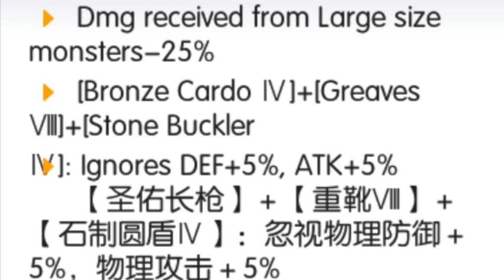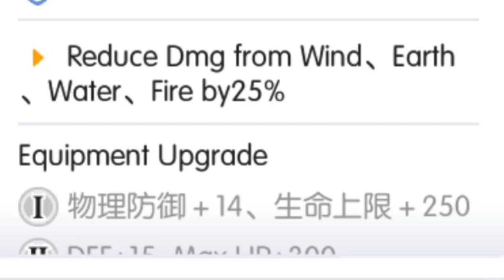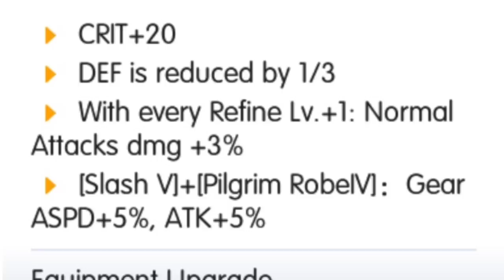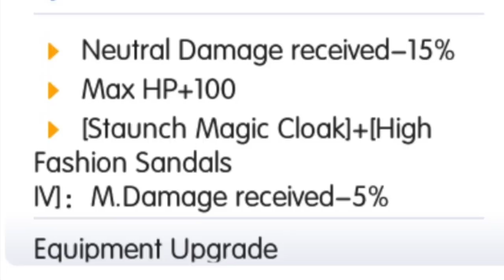Ragnarok M: Eternal Love อุปกรณ์เบื้องต้นพรีส Acolyte to Arch Bishop Basic Equipments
เรื่องเบื้องต้นที่เพื่อน ๆ ถามกันมาจำนวนมาก เรื่องอุปกรณ์ของพระ  ครูหนึ่งได้จัดทำคลิป เพื่อต้อนรับการเปิดเซฟ SEA ทุกคนจะได้ทราบว่าควรจะใช้อะไร แล้วนำไปปรับปรุงในสายของตนเองได้นะคะ

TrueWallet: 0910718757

Link อุปกรณ์
EP1.0 item

Link channel ข้อมูลดี ๆ